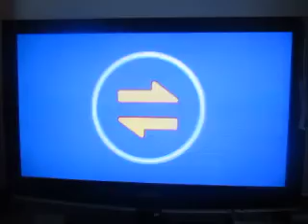2022 Kick Off Party: Part 4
Here's part four, and we're into the second half of Mario Party Superstars.